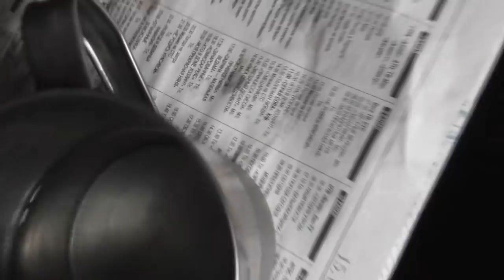Приготовление мелко тёртой моркови полезно для глаз... Июнь, 2018